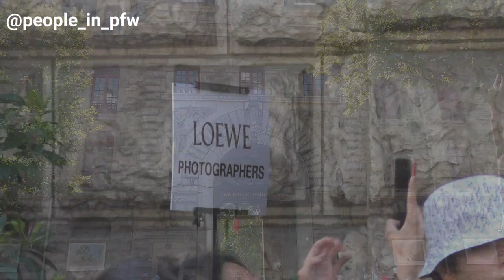Hu Yitian 胡一天 - Loewe Menswear Spring Summer 2024 fashion show in Paris - 24.06.2023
Chinese actor and singer Hu Yitian attending the Loewe Menswear Spring Summer 2024 fashion show in Paris, June 24th 2023.